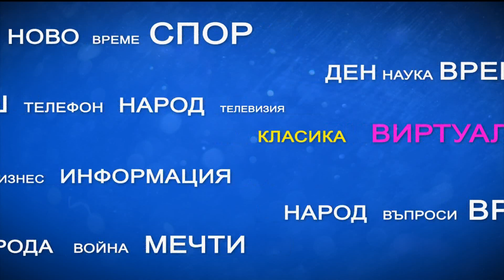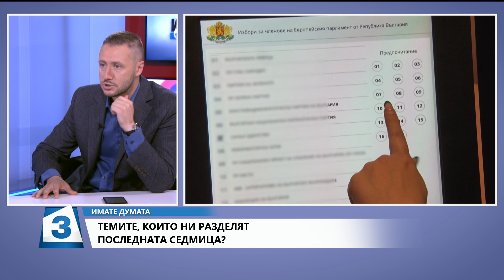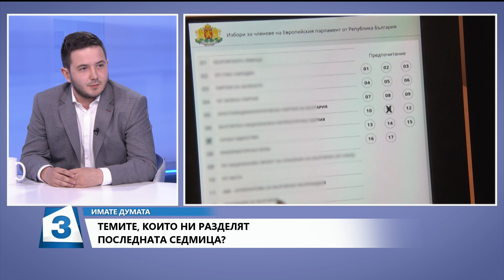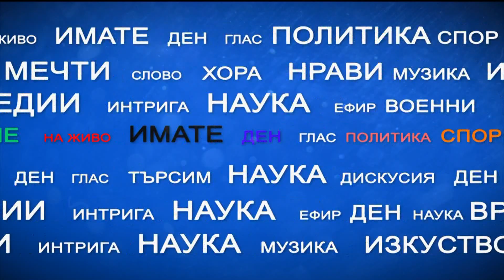Имате думата на 13.07.2019г - Темите, които ни разделят последната седмица?